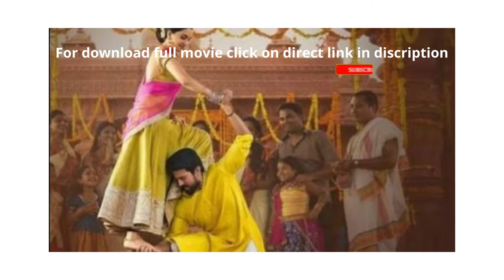Ram Charan Hindi Dubbed Movie|| South Indian Movies |Vinaya Vidheya Rama Full Hindi Dubbed Movie2020